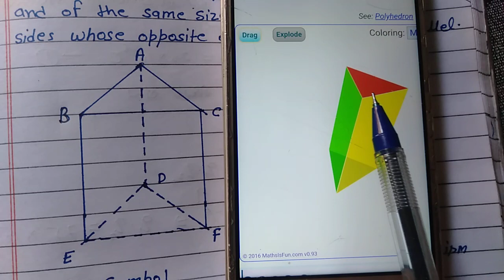Definition of prism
Prism